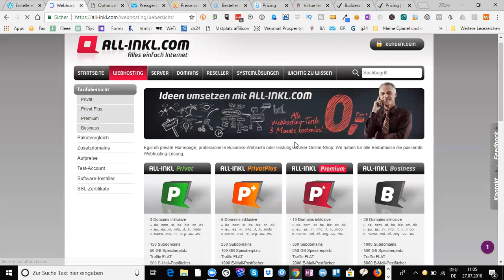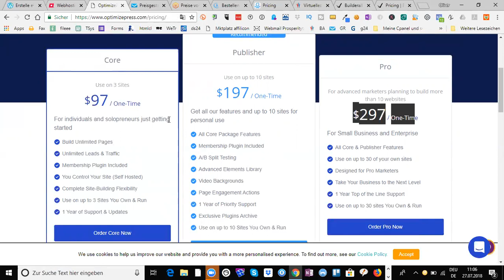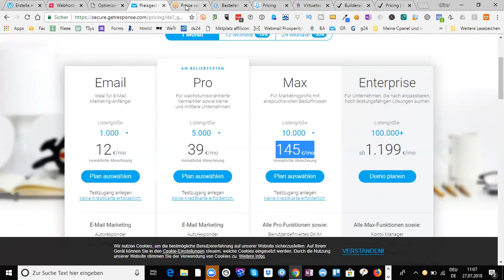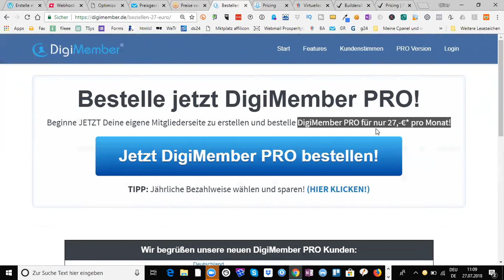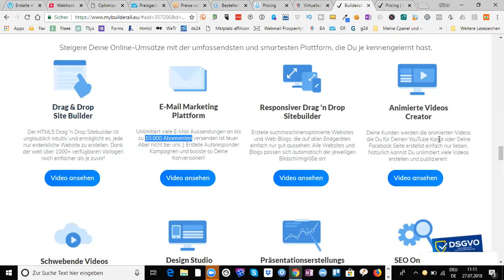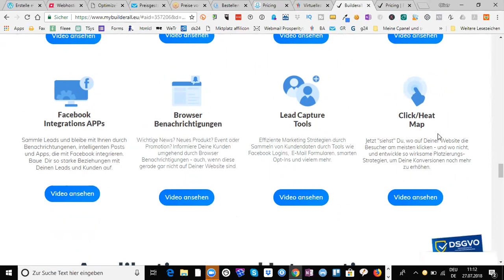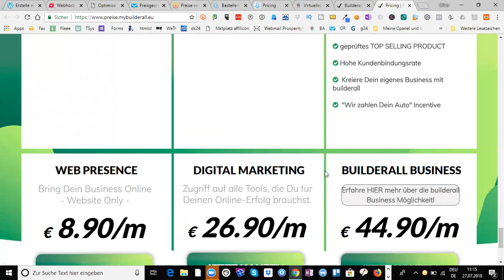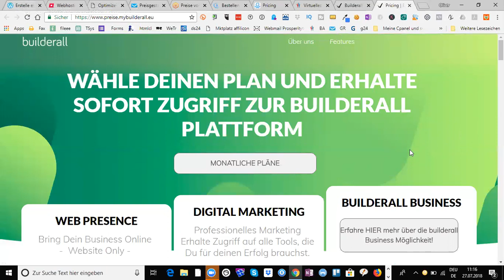All-in-one-Plattform builderall - Das Beste all in one online Marketing tool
In diesem video werde ich dir eine online Marketing Plattform namens builderall zeigen, welche du unbedingt kennen solltest.
Ich nutze diese All-in-one-Plattform builderall seit einiger Zeit selbst und bin positiv überrascht über dieses Tool.

Lass uns diese Sache einmal folgendermaßen angehen. Ich werde oft gefragt wie ich meine Webseiten erstelle, welches E-Mail Marketing-Tool ich verwende und ob es da ein Tool, eben eine all-in-one-Plattform dafür gibt. Ja diese gibt es und im Video werde ich dir genau zeigen welche das ist und ich werde dir auch zeigen wie  viel Geld du durch diese Plattform sparen wirst. Du wirst erfahren welche Tools du im Online Marketing brauchst und was diese normalerweise kosten.

Dann werde ich dir zeigen, wie du  mit der all-in-one-Plattform builderaller kosten sparst und welche Funktionen builderall beinhaltet.

Und das ist nicht gerade wenig.

Wie du ja weißt bin ich im Network Marketing aktiv und betreibe mein Business zu 99% online. builderall nutzen wir im Team um unseren Teampartner
fertige Salesfunnel zur Verfügung zu stellen damit diese ebenfalls sofort starten können und neue Partner über das Internet gewinnen können.

Falls du mehr über eine Businesspartnerschaft mit mir erfahren möchtest, dann gehe auf

und hole dir dort alle Informationen kostenlos ab.

Liebe Grüße

Oliver

All-in-one-Plattform